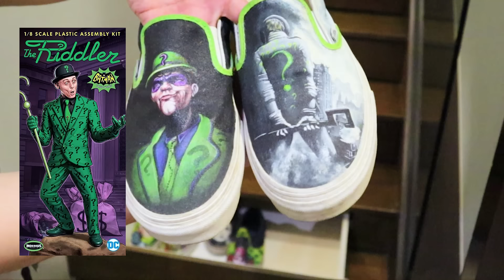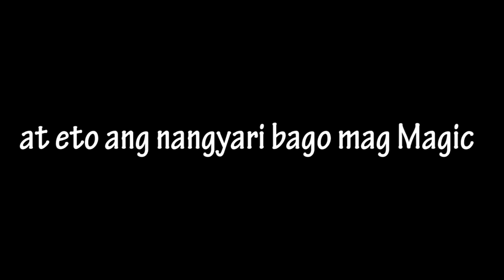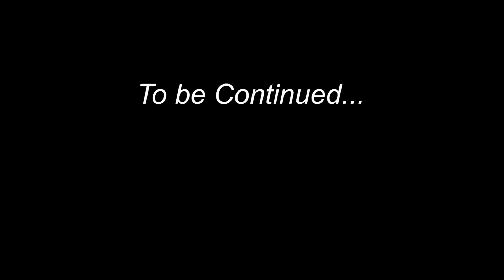Vhong Navarro House Tour